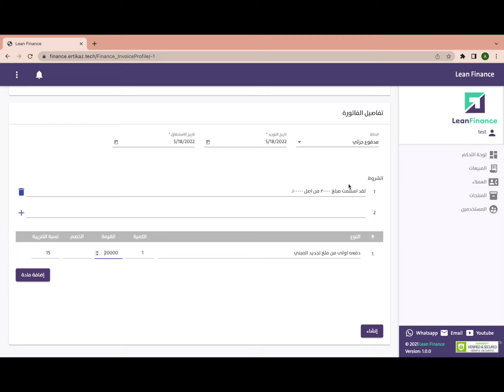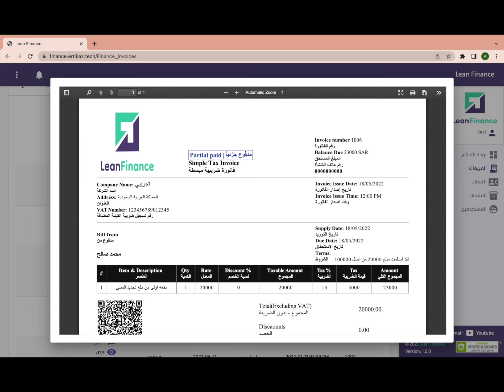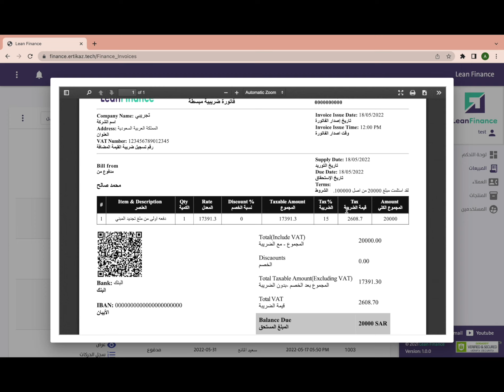طريقه اصدار فاتوره الكترونيه للمقاولين متوافق مع متطلبات هيئه الزكاه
شرح برنامج الفاتوره الالكترونيه المقدم من شركه ارتكاز لتقنيه المعلومات
الفاتورهـ الالكترونيه#